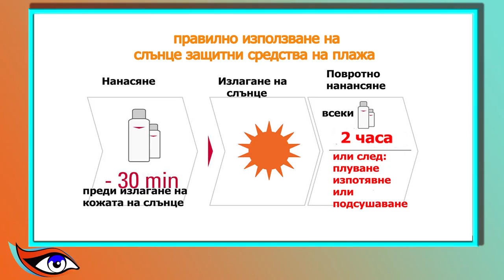Богини на високи токчета 8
Богини на високи токчета с Жанета Станкова
ЕДНО ПРЕДАВАНЕ ЗА КРАСОТАТА НА ТЯЛОТО И КОЖАТА И КАК ДА СЕ ГРИЖИМ ЗА ТЯХ - СЪВЕТИ ОТ СПЕЦИАЛИСТИТЕ